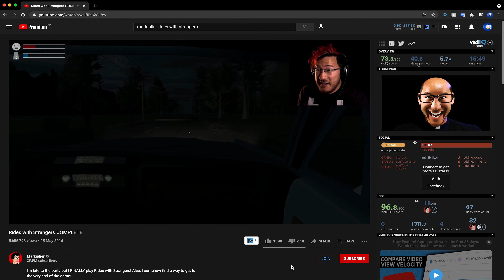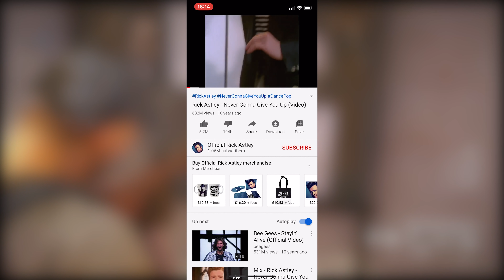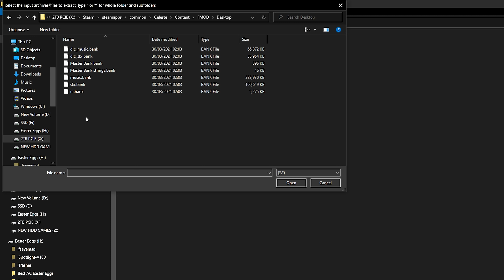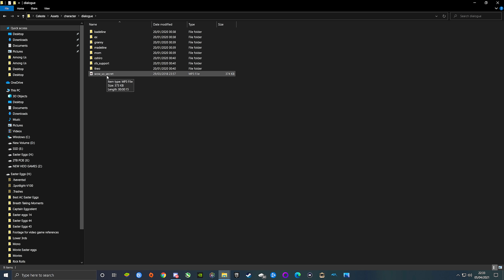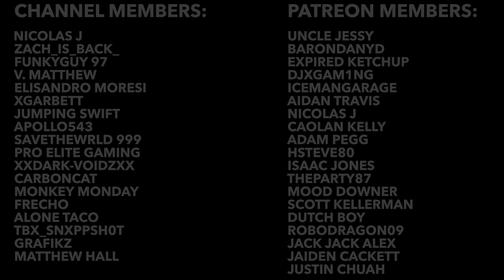TOP 8 BEST Rick Roll Easter Eggs In Video Games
Rick Roll is a meme that just refuses to die, and it seems that video games have acknowledged that too. In todays video we will be taking a look at 8 of the best Easter eggs that Rick Roll you.

 payday 2 celeste easter eggs celeste rick roll